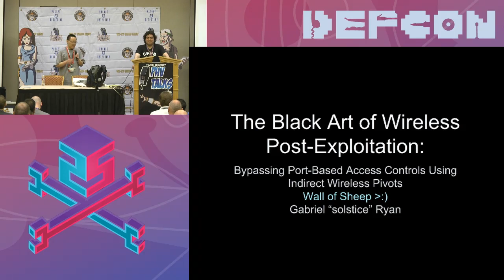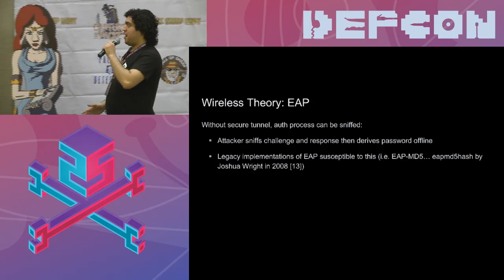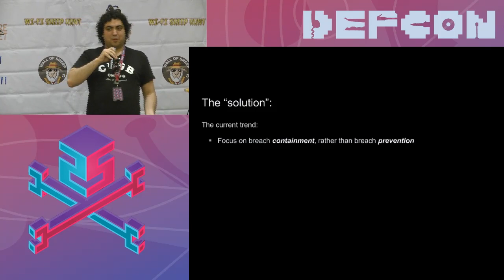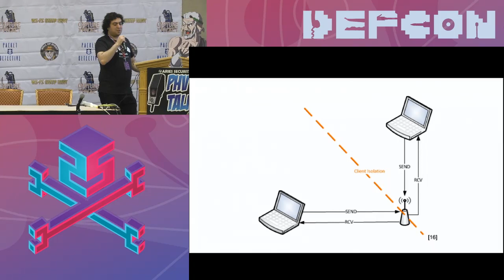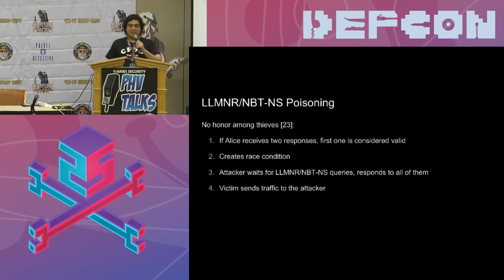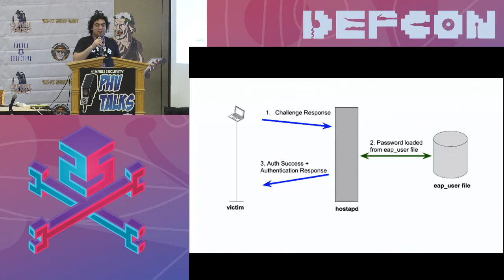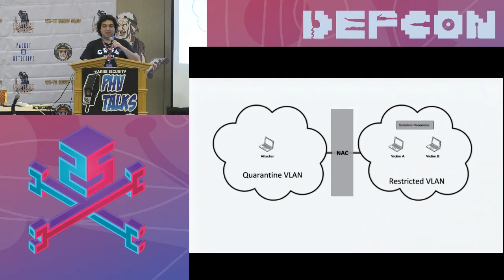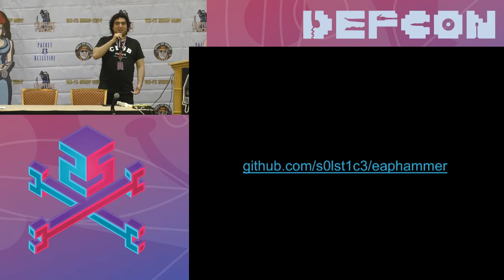DEF CON 25 Packet Hacking Village - Gabriel Ryan - The Black Art of Wireless Post Exploitation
Most forms of WPA2-EAP have been broken for nearly a decade. EAP-TTLS and EAP-PEAP have long been susceptible to evil twin attacks, yet most enterprise organizations still rely on these technologies to secure their wireless infrastructure. The reason for this is that the secure alternative, EAP-TLS, is notoriously arduous to implement. To compensate for the weak perimeter security provided by EAP-TTLS and EAP-PEAP, many organizations use port based NAC appliances to prevent attackers from pivoting further into the network after the wireless has been breached. This solution is thought to provide an acceptable balance between security and accessibility. The problem with this approach is that it assumes that EAP is exclusively a perimeter defense mechanism. In this presentation, we will present a novel type of rogue access point attack that can be used to bypass port-based access control mechanisms in wireless networks. In doing so, we will challenge the assumption that reactive approaches to wireless security are an acceptable alternative to strong physical layer protections such as WPA2-EAP using EAP-TLS.